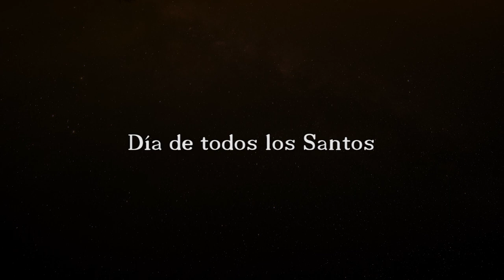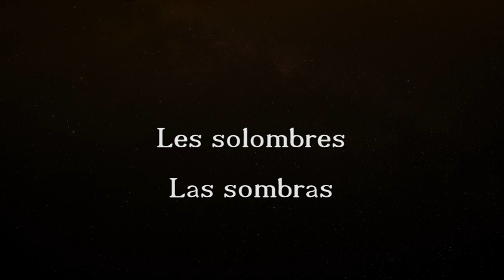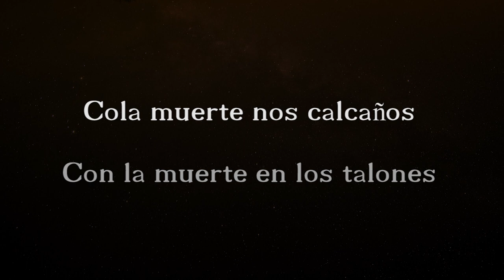Clases de Asturiano | Nueche d'Animes | Difuntos 🎃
Clases de asturiano con vocabulario tenebroso.
Orígenes de un Halloween diferente.

Class d'asturianu con vocabulariu llóbrego.
Veniencia d'un diversable Halloween.

Música Necropolis, perteneciente a la BSO Heroes III.